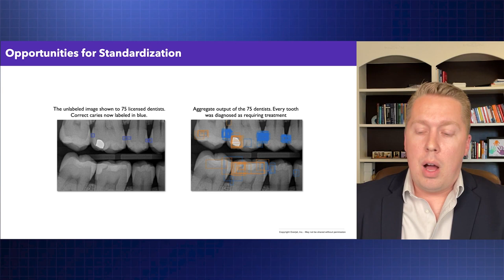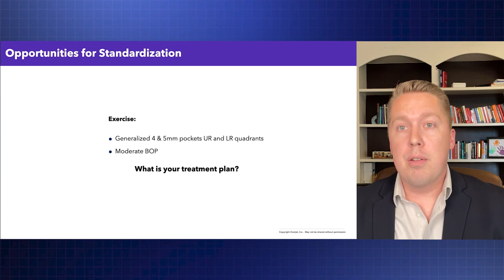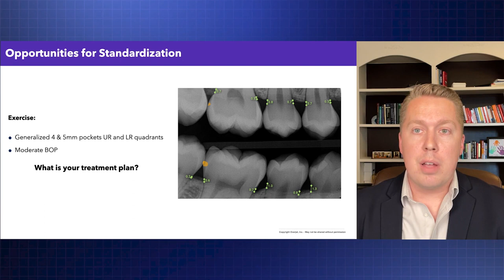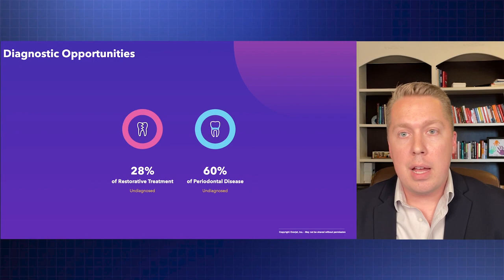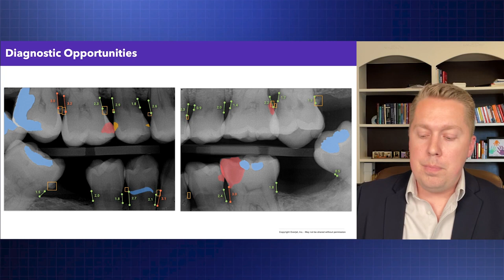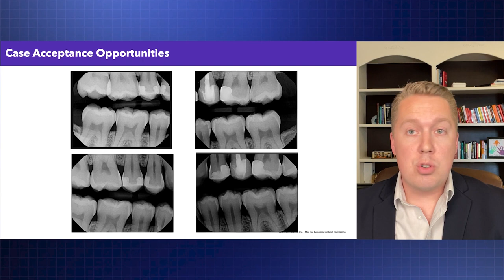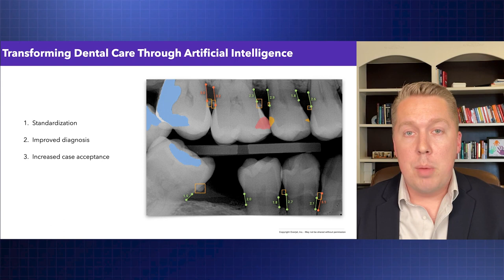Transforming Dental Care Through Artificial Intelligence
Robert Kolts, DDS explains how AI is transforming dental care.